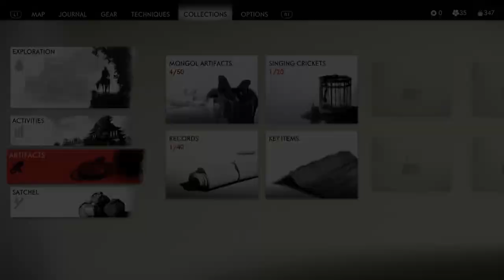Ghost of Tsushima - [Part 14] The Value of Sake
Part 14 of Ghost of Tsushima  --

The Ghost of Tsushima lets play finally continues! I started using a new free editing software that is way better than the one I was using before so things should be easier now!

My name is Kyle and I'm a 22-year-old (as of this upload) gamer that loves video games and anime. Sometimes I will post what I play on Youtube in a Lets Play format or gameplay, depending on how much time I have. I haven't posted in a while since I was busy but I have more free time in 2023 so expect more content! I want to upload a lot the year of 2023, I will try to achieve a video per week day for the whole year. I also might post anime-related videos in the future.

I will upload newer videos after I get through what I have of Ghost of Tsushima since I'd rather finish those first before starting new stuff. I also want to get a better setup for higher quality in the future! I have a mic but not a great way to set it up atm!